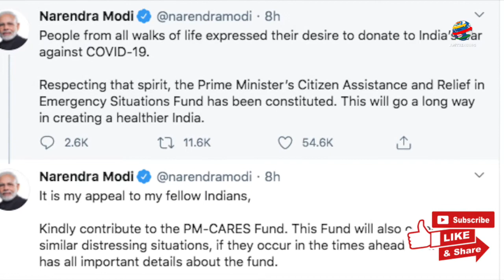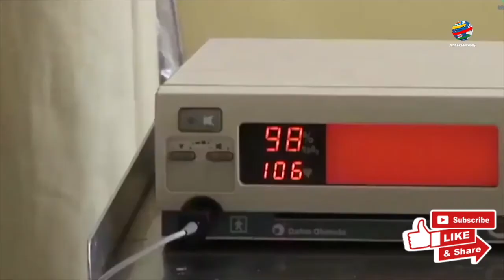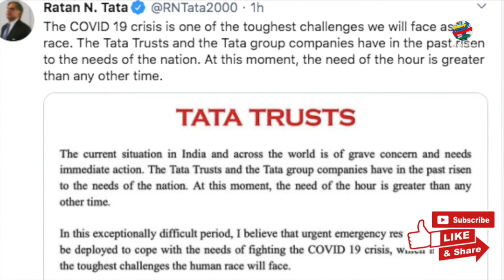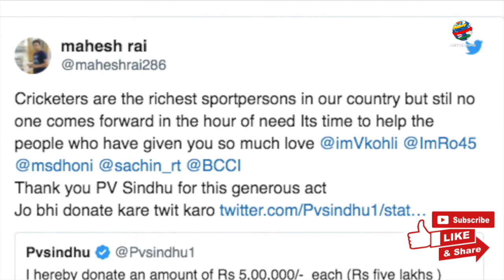Coronavirus PM Cares Fund: Ratan Tata, Akshay, Raina, BCCI, Ambani ने किया COVID-19 Fund में Donate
Coronavirus PM Cares Fund: Akshay, Raina, BCCI, Prabhas, Ratan tata ने किया COVID-19 Fund में Donate
PM Modi Announces New COVID-19 Fund,  Akshay Kumar, Ratan tata, Suresh Raina, BCCI डोनेट, BCCI to contribute Rs 51 crore
प्रधानमंत्री नागरिक सहायता और राहत कोष (पीएम केयर्स फंड)' के नाम से एक सार्वजनिक धर्मार्थ ट्रस्ट बनाया गया है।
The project has been named the Prime Minister's Citizen Assistance and Relief in Emergency Situations Fund or PM CARES.
Ratan Tata pledges Rs 500 crore to fight coronavirus, actor Akshay Kumar donates Rs 25 crore
बॉलिवुड एक्टर अक्षय कुमार ने पीएम केयर्स फंड के लिए 25 करोड़ रुपये का दान किया है। अक्षय ने ट्वीट कर इसकी जानकारी दी...बाहुबरी स्टार प्रभास ने चार करोड़ और वरुण धवण ने 30 लाख रुपये दिए हैं। राम चरण तेजा ने 70 लाख रुपये दिए हैं।...क्रिकेटर सुरेश रैणा ने 52 लाख रुपये का दान किया है। इसमें 31 लाख रुपये पीएम केयर्स फंड के लिए और 21 लाख रुपये उत्तर प्रदेश मुख्यमंत्री डिजास्टर रिलीफ फंड के लिए है।
बीसीसीआई ने 51 करोड़ रुपये के दान का ऐलान किया है।